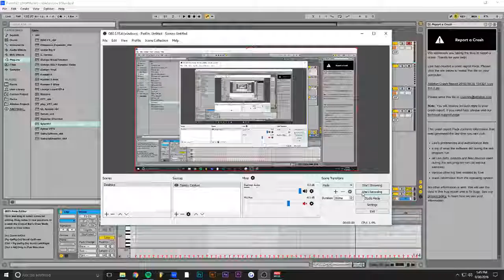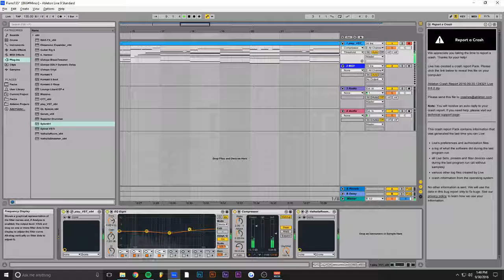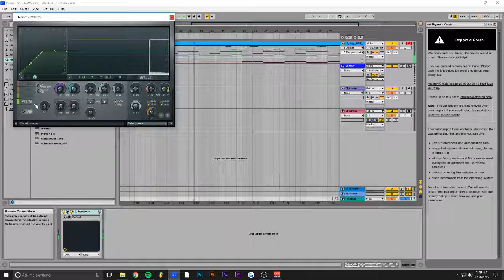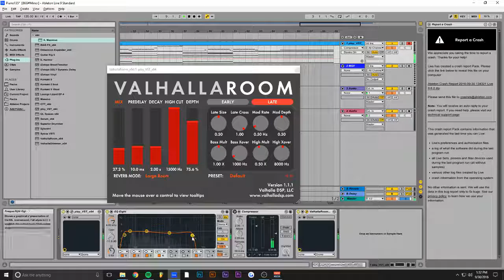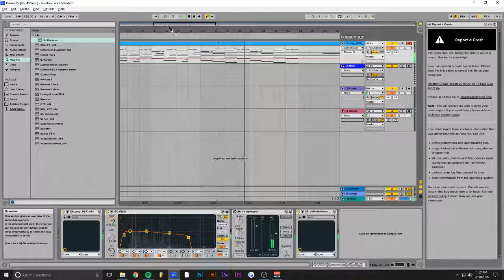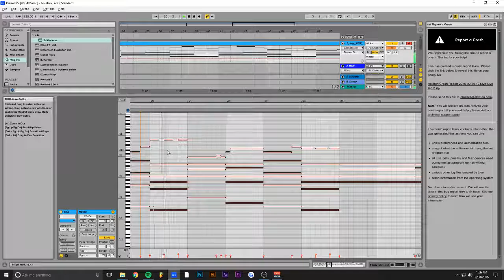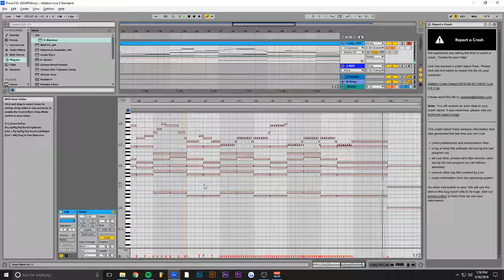Writing Contemporary Classical in Ableton #2 (Track From Scratch)